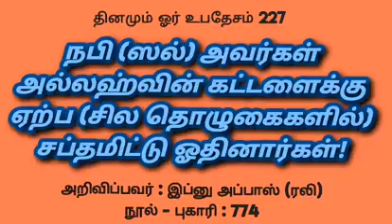சில தொழுகைகளில் சப்தமிட்டு ஓதினார்கள்